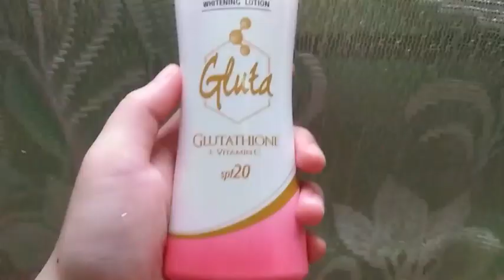PAANO MAG PA PUTI NG SWAK SA BUDGET (TIPS FOR GLOWING SKIN) | RALIZ Vlog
Welcome to RALIZ Vlog! TIPS FOR GLOWING SKIN PAANO PUMUTI NG SWAK SA BUDGET PROVEN AND TESTED. if you want to a glowing skin must try these Tips. Wala naman masama kung susundin mo at wala namang mawawala sayo kung gusto mong sundin. NAPAKA LEGIT PO NETO SA AKIN. 💯 Y'ALL GONNA THANKED ME LATER IF NAKA RAMDAM NA KAYO NG PANIBAGO SA KULAY NG BALAT NIYO.

JUST COMMENT LANG PO IF ANO PANG VIDEO ANG GUSTO NIYONG I RECOMMEND SA AMIN 😇 GOD BLESS AND HOPE MAY NATUTUNAN KAYO SA VIDEO NA TO.